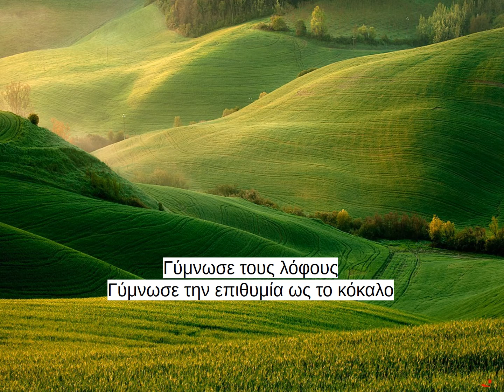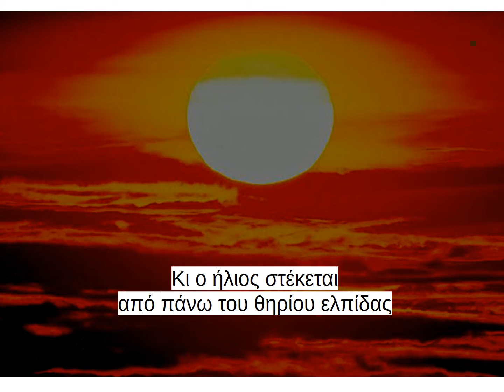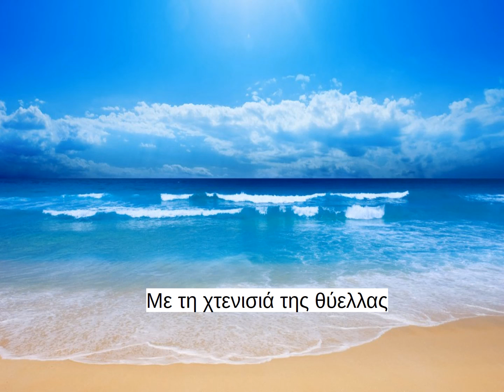Η Μαρίνα των βράχων, Η Σονάτα του Σεληνόφωτος - Moonlight Sonata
Η Μαρίνα των βράχων του Οδυσσέα Ελύτη
Μουσική: Η Σονάτα του Σεληνόφωτος - Moonlight Sonata,